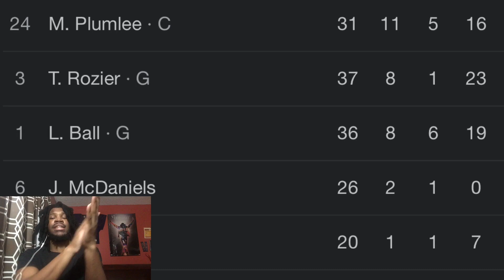BULLS VS HORNETS REACTION 2023 CHARLOTTE HORNETS VS CHICAGO BULLS HIGHLIGHTS REACTION 2023